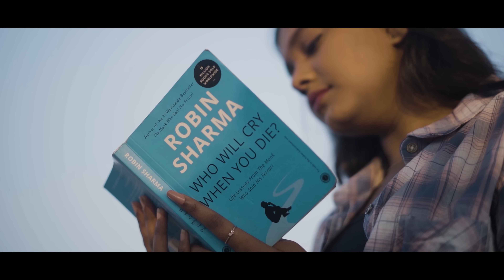Cold Heart | Song By @mizajiii | Fark Records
"Embark on a heartfelt journey with Mizaji's 'Cold Heart'. This soul-stirring ballad explores the complexities of love, longing, and solitude through poignant lyrics and haunting melodies. Join Mizaji as he pours his heart out, capturing the raw honesty and depth of unrequited love and life's lonely paths. ColdHeart Mizaji"

Do Let us know how you feel in comment section.